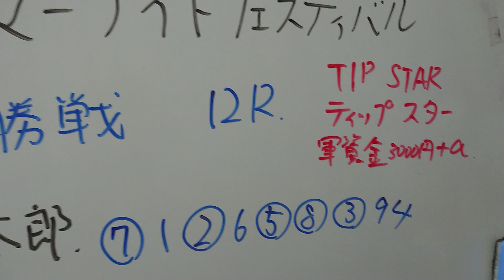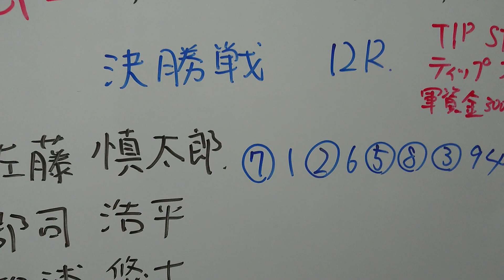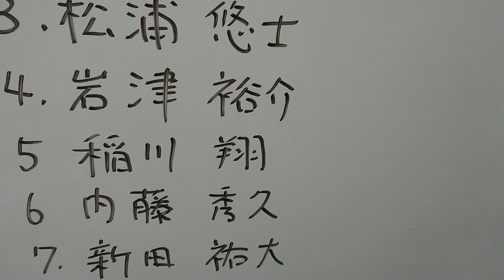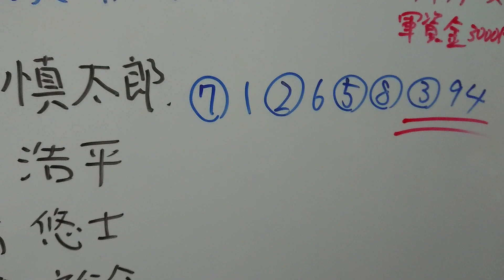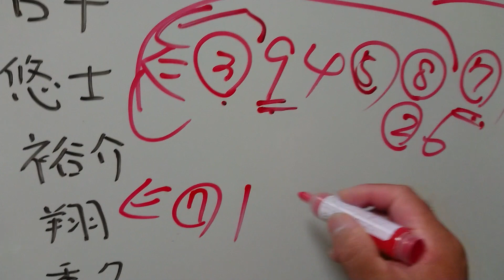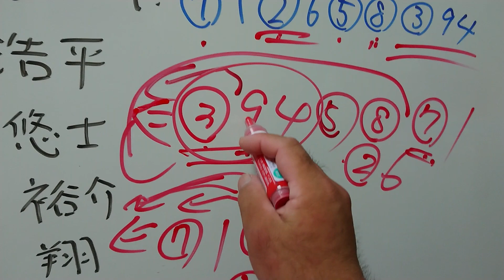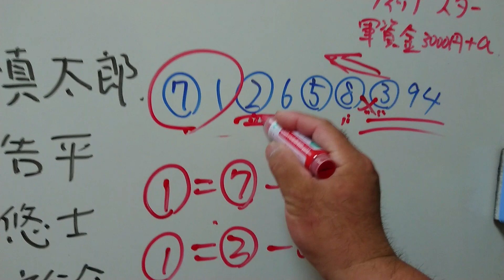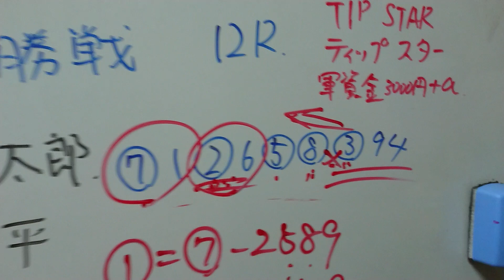【競輪】 G2 サマーナイトフェスティバル2020決勝戦の予想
夏の夜の帝王決定戦！！いわき平競輪場で開催されているサマーナイトフェスティバル2020の決勝戦の予想です。地元かゴールデンコンビか絶好調か。楽しみですね

競輪の軍資金がないという方。登録だけでもれなく3000円もらえます。招待制のアプリなのでこちらからどうぞ